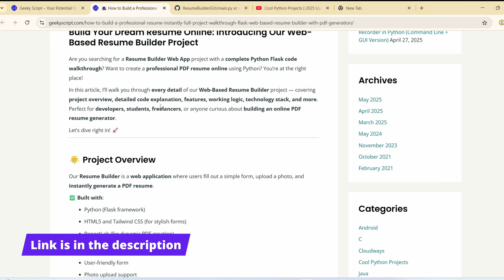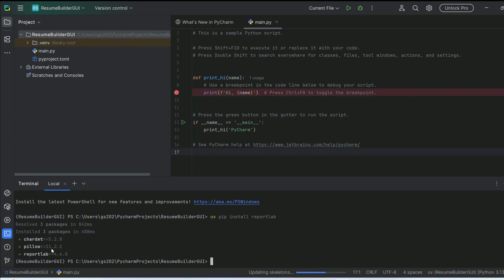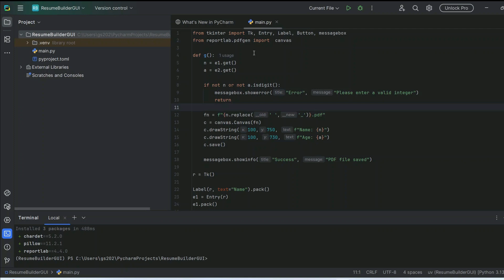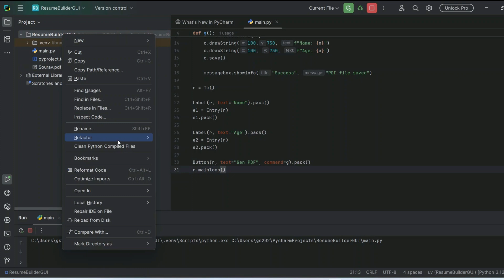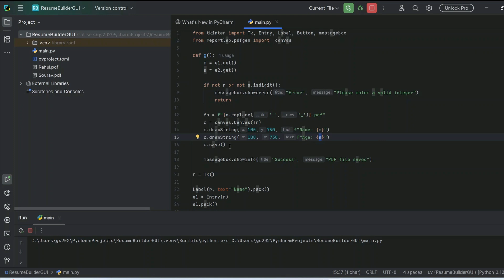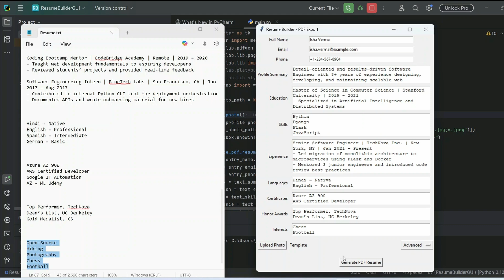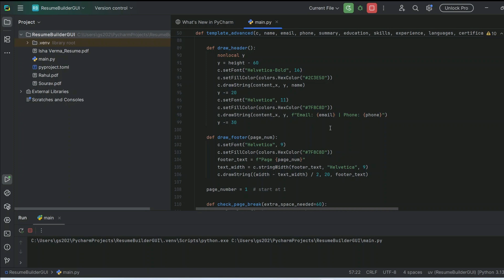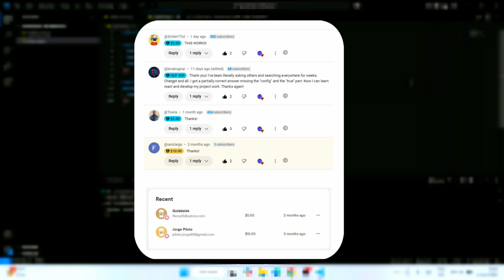🔥 How to Build a Resume Builder Python App [ 2025 Update ] Python + ReportLab | Python GUI Project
🚀 Welcome to this step-by-step Python project tutorial where we build a fully functional Resume Builder App! Whether you're a beginner or intermediate Python developer, this project will boost your portfolio and teach you valuable real-world programming skills.

🔽 DOWNLOAD CODE & RESOURCES BELOW 🔽

🔥 What You’ll Learn:
✅ Create a GUI Resume Builder using Python and Tkinter
✅ Accept user input for profile details, education, skills, experience, and more
✅ Export the data into a professional PDF resume format
✅ Use modules like tkinter, reportlab, and os
✅ Enhance your Python skills with hands-on project development

Whether you're building a project for your portfolio, a business tool, or want to flex your Python skills, this video has covered you!

📦 Tools Used with Required Python Libraries/ Packages:
Python 3.x
Tkinter (for GUI)
ReportLab (for PDF generation)
Pillow (optional for image handling)

This project is perfect for:
✅ Designing a user-friendly interface with Tkinter
✅ Organizing user data and input validation
✅ Generating a clean, styled PDF resume
✅ Bonus: Adding profile photo and template switching features

🧠 Why This Project Is Awesome:
This is a real-world, beginner-friendly project that showcases Python's power in image processing and GUI development. You’ll not only learn how to build something useful, but you’ll also understand how to combine multiple libraries to deliver a user-friendly app.

🧠 Who Should Watch This:
Python Beginners looking for practical projects
Students building resume-focused apps
Developers interested in Python GUI applications
Anyone who wants to automate resume creation

🚀 Topics addressed in this tutorial:
- How to Build a Resume Builder Python App  [Beginner Friendly Tutorial]
- Python Project: Resume Builder Python App – Full Code Walkthrough!
- Resume Builder Python App – Step-by-Step Guide
- Python Resume Builder App – Quick & Easy Automation
- Python Tutorial: Resume Builder App